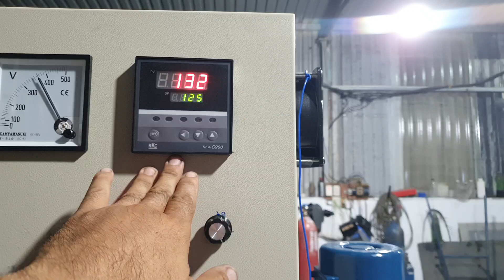chạy test máy khò màn co áo bình 20 lit trước khi giao